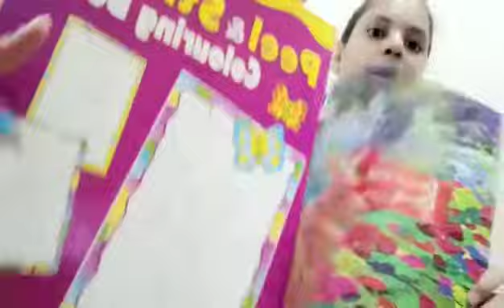Hiba Anaya show shopping for their friends let's enjoy the video 📷...